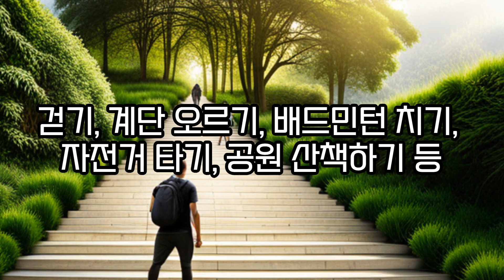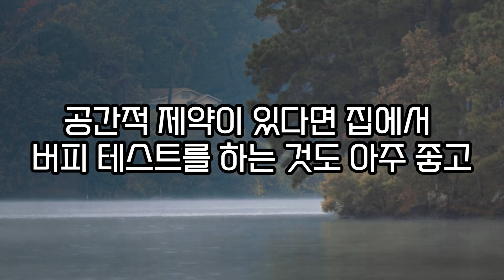이루고 싶은 게 있거든 꼭 '체력'부터 길러라. 체력 기르는 방법 3가지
성공하고 싶으면, 체력을 먼저 길러라.
꼭 성공을 위해서가 아니더라도
나이를 먹으면 여러모로 힘이 드니
체력을 기르는 것은 중요하다.